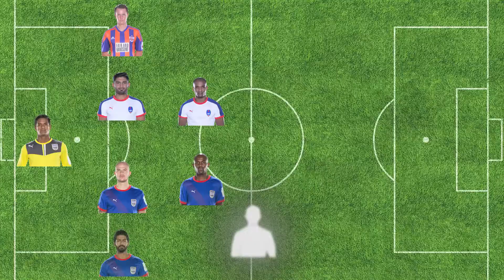ISL 2015 Review Show: Team of Round 6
Khel Now selects its Team of Round after the sixth round of matches of the 2015 Indian Super League (ISL).